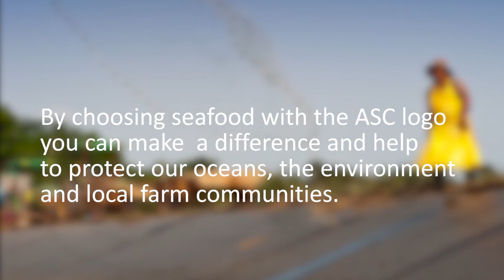Social Benefits Belize Shrimp